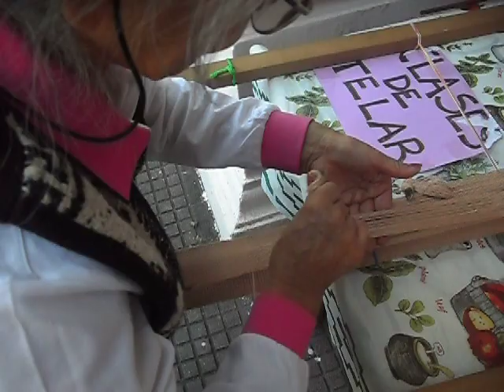ARTESANOS Y ARTESANAS DE LA FERIA DE MATADEROS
ROSALIA CHAUQUE     telar aborigen